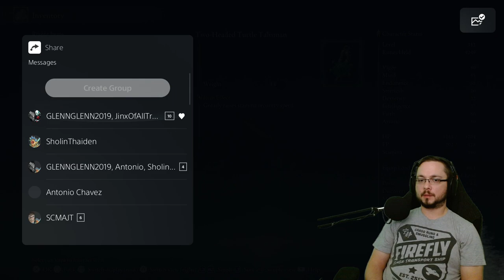Wandering in the Shadow Realm Pt. 2 | Shadow of the Erdtree Pt. 5 | NG+3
Stream had dropped a few times on this one so that's why it's in multiple parts. Still just wandering around the shadow realm and looking for trouble!

Live Wednesday - Friday from 2:30pm to 5:30pm (GMT-7)
and now Saturday - Sunday around 7:00am to around 11:00am!